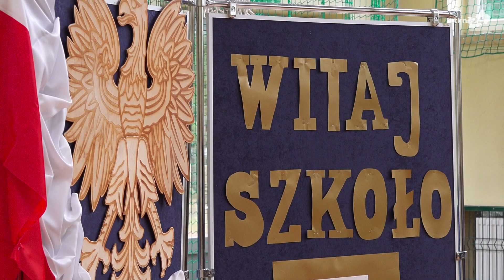Dzieci wróciły do szkolnych ławek. Rozpoczął się rok szkolny